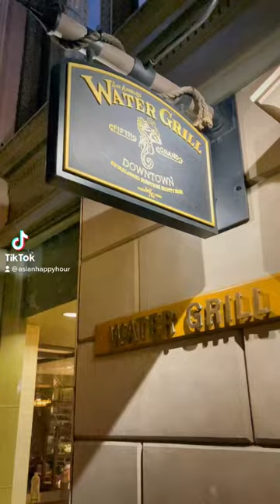Water Grill in Downtown LA for Seafood Clam Chowder Fish and Chips